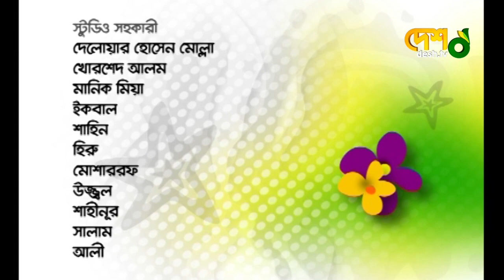Falguni Hamid | Full Episode | Celebrity Talk Show | মুখ ও মুখরতা | Desh TV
চিত্রধারনঃ ২০১৩

 42, Shaheed Sangbadik Selina Parveen Sarak, Malibag 1217 Dhaka, Dhaka Division, Bangladesh